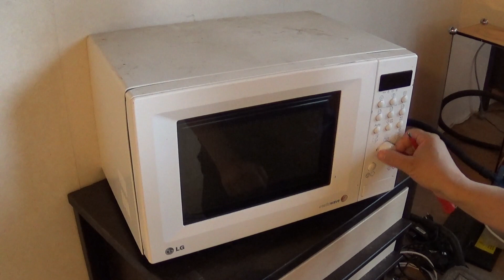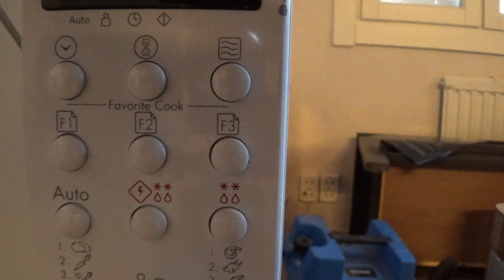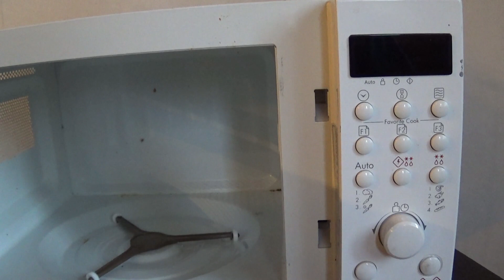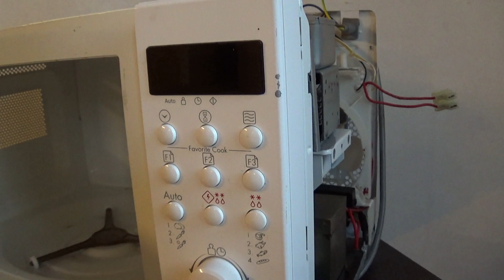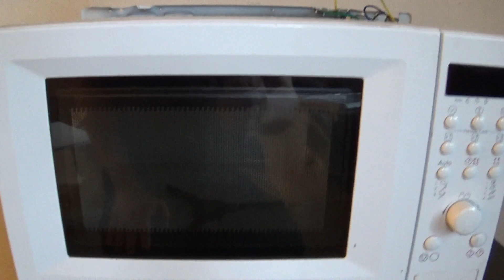Mikroaaltouunin Toimintaperiaate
Magnetronin räjjäytysvitejo tehhään tulevaisuuvessa kun löutyy rojuista. Selvii senkii toimintaperiaate.